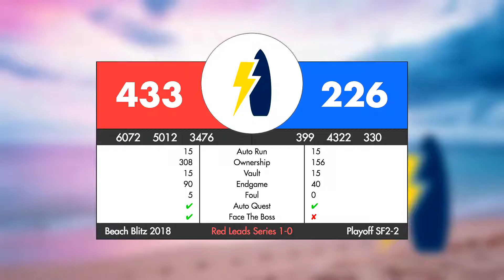sf2m2 Beach Blitz 2018